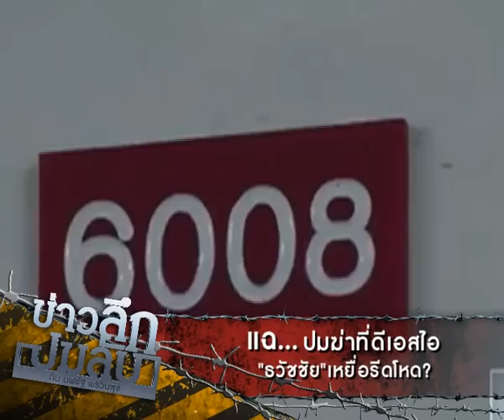ข่าวลึกปมลับ : แฉ...ปมฆ่าที่ดีเอสไอ "ธวัชชัย"เหยื่อรีดโหด?(070860)